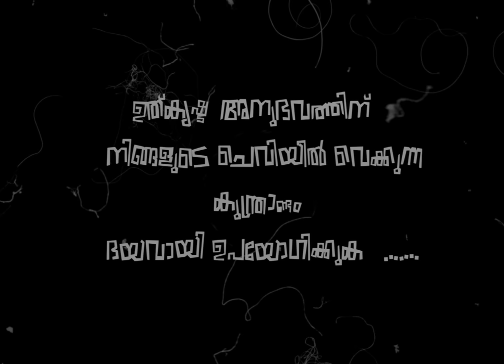A Noel Yohan's Soundscape | Official Trailer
Here is the trailer of my YouTube channel "A Noel Yohan's Soundscape"

Conceived and directed by Noel Yohan Saji

Trailer Credits
Animation - Lambz
Music composed and mixed - Noel Yohan Saji
Cover originally composed - Passenger